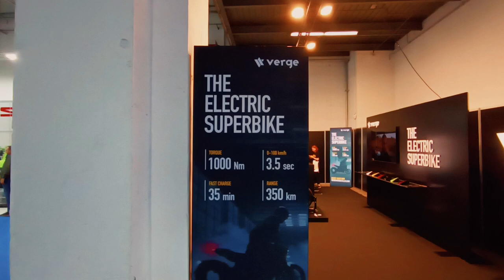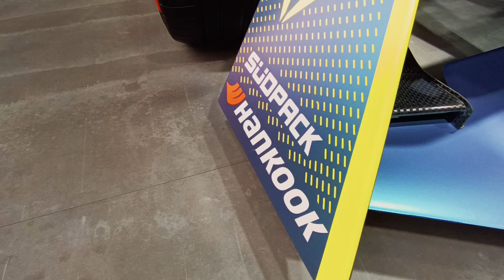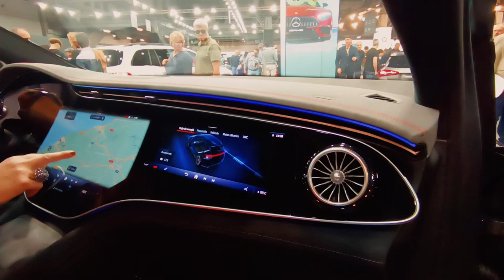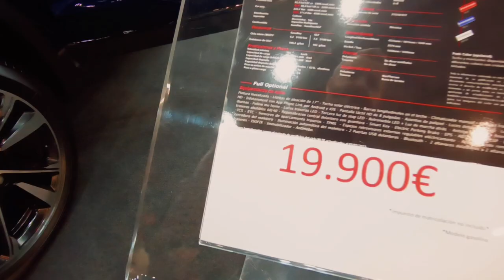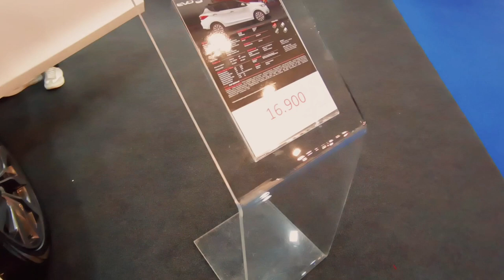Salón AUTOMOBILE BARCELONA 2023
Lo mejor del Automobile Barcelona 2023 con algunas sorpresas...

¿Habrá invasión de coches procedentes de China?